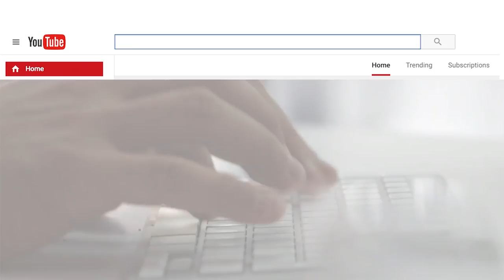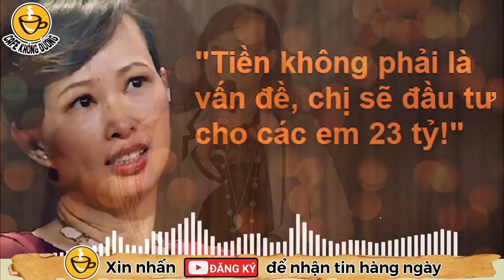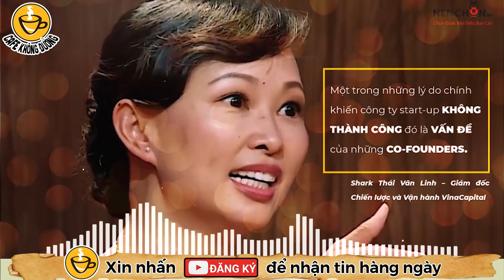✅ Cafe Tối Nay 🔴 'Shark' Thái Vân Linh chuẩn bị 10 năm cho 3 cuộc phỏng vấn tuyển dụng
Cái tên “Thái Vân Linh” hay “Shark Linh” trở nên quen thuộc với nhiều khán giả truyền hình. Là Giám đốc vận hành & chiến lược Qũy đầu tư VinaCapital, người ta biết đến bà nhiều hơn dưới tư cách là nữ “cá mập” duy nhất trong Shark Tank Việt Nam. Xuất hiện tại sự kiện “Meet The Sharks – Đối mặt thách thức” ở Hà Nội, nữ doanh nhân đã truyền cảm hứng tới người tham dự bằng những chia sẻ thẳng thắn, mang tính định hướng cao.
❖ Nếu có vi phạm về vấn đề bản quyền © hình ảnh, nội dung, rất mong các bạn gửi thư hay bình luận bên dưới video, chúng tôi sẽ xử lý ngay lập tức theo yêu cầu của chủ sở hữu bản quyền.
❖ Ghi danh nhận tin miễn phí và đóng góp ý kiến bên dưới nhé